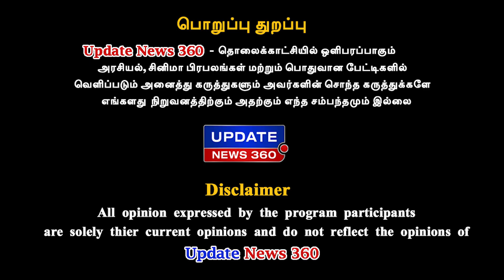வெட்டி விளம்பரம் செய்வதே இவரின் முழு வேலை - Aaru Saravana Thevar Exclusive | Thirumavalavan | VCK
வெட்டி விளம்பரம் செய்வதே இவரின் முழு வேலை